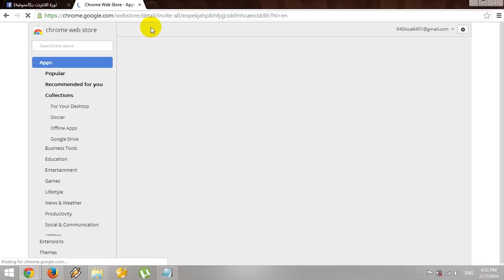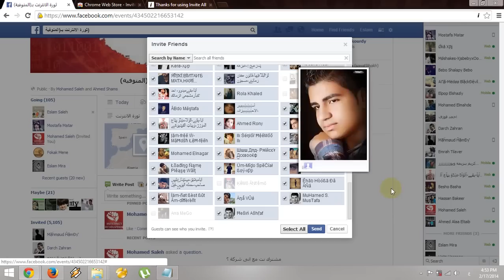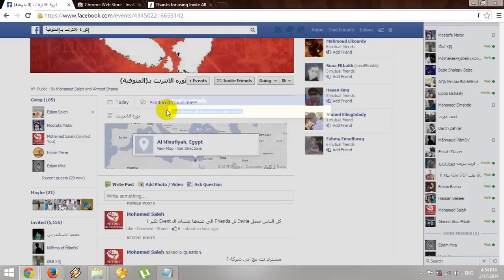[JUNKY] | How to invite all friends with single click !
اللينك المستخدم : -

Mohamed Saleh
ثورة الانترنت بالمنوفية